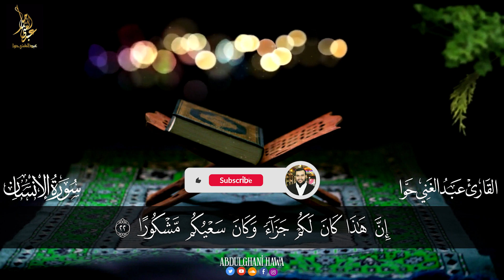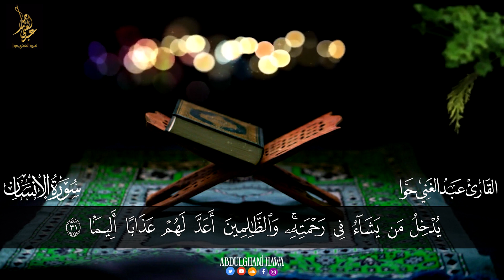سورة الإنسان ||الختمة المرتلة||القارئ عبد الغني حوا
رابط قناتنا على اليوتيوب
ـــــــــــــــــــــــــــــــــــــــــــــــــــــــــــــــــــــــــــ
   رابط صفحة الفيسبوك
ـــــــــــــــــــــــــــــــــــــــــــــــــــــــــــــــــــــــــــ
   رابط حساب الانستغرام
ـــــــــــــــــــــــــــــــــــــــــــــــــــــــــــــــــــــــــــــ
 رابط  ساوند كلاود
ـــــــــــــــــــــــــــــــــــــــــــــــــــــــــــــــــــــــــــــ
رابط قناتنا على التلغرام
ـــــــــــــــــــــــــــــــــــــــــــــــــــــــــــــــــــــــــــــ